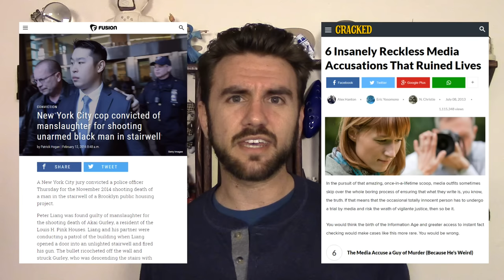89. The Just World Fallacy | THUNK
The Just World Fallacy: your brain's irrational attempt to make sense of a world where Firefly got cancelled.

Do Innocent Victims Threaten the Belief in a Just World?